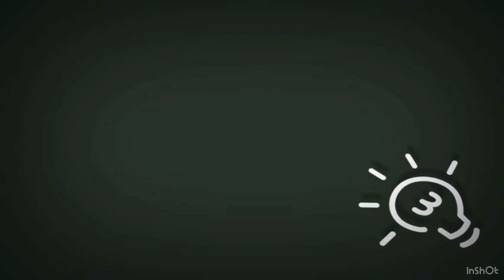Be fit and Healthy. ( 4th Day workout Challenge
Best work out to burn the cellulites and lift the butt and shape it